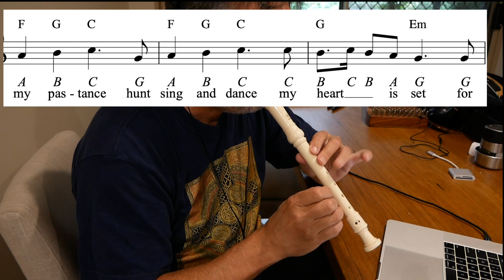Pastyme With Good Companye - recorder tutorial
Henry VIII’s court became famous for its lavish pageants, banquets and entertainments which often combined songs, speech and dancing.  The King loved listening to music, and also dancing, singing and playing the organ , lute and virginals – early English harpsichords.  Henry VIII wrote the words to this song himself and would have taken part in the playing of it at court, but he probably did not write the tune but adapted it from a French song.